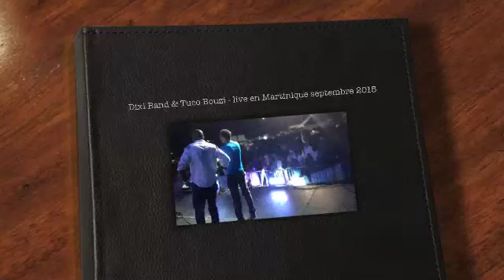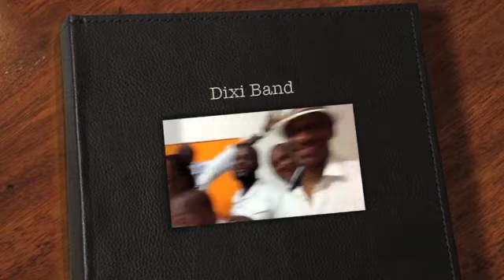Dixi Band & Tuco Bouzi - live Martinique septembre 2015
Reportage Ryco Loza / Kap tv music